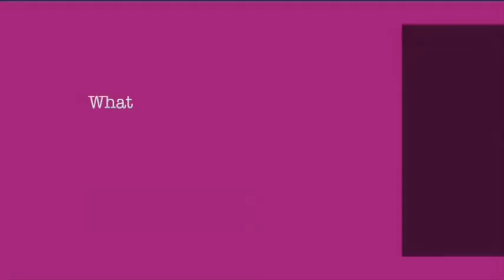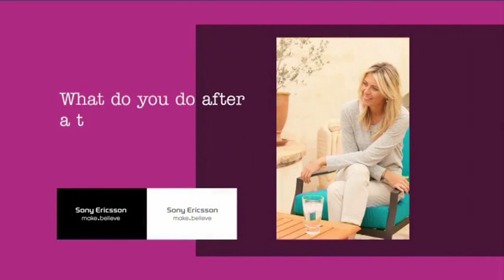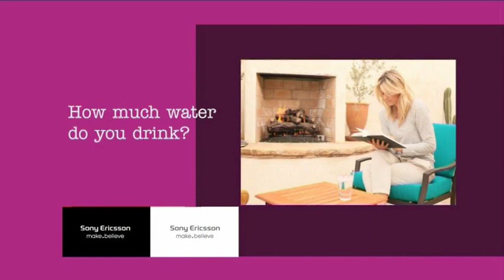Maria Sharapova on Health and Beauty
Interview with Sony Ericsson.
Video Sony Ericsson